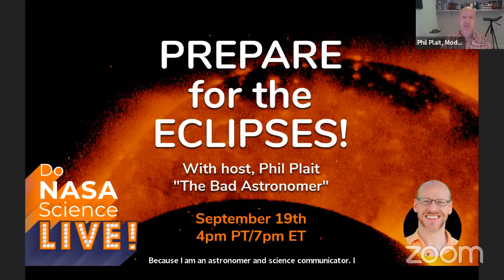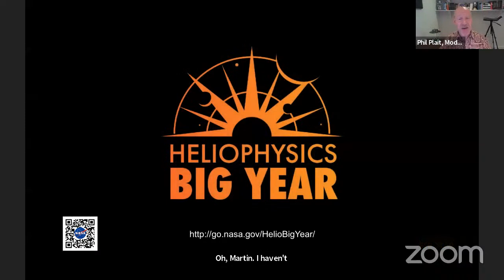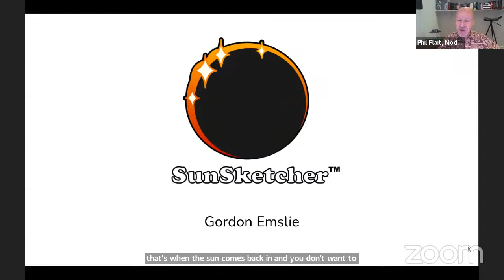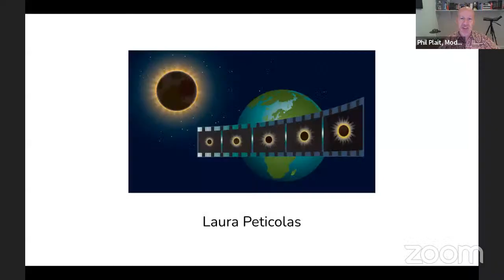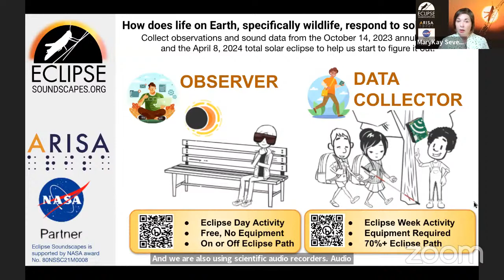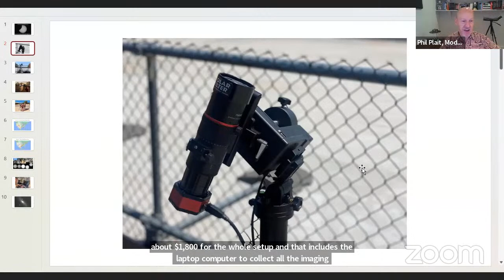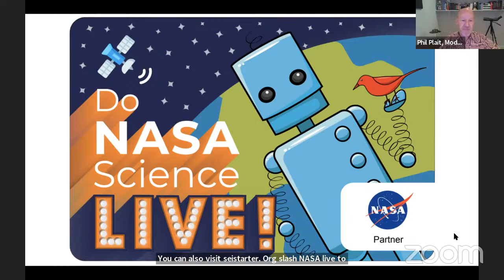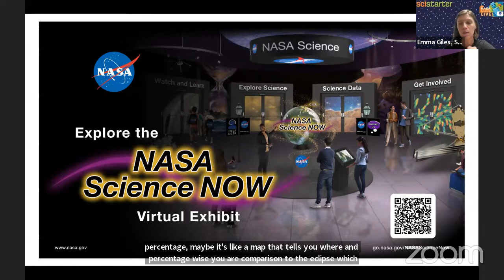(Special) Do NASA Science LIVE: Prepare for the Eclipses: Hosted by Phil Plait, "The Bad Astronomer"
Get ready for North American eclipses happening October 2023 and April 2024. NASA scientists want your help sharing observations before, during and after the eclipses, from wherever you are – there’s information they can learn about the sun only during these ultra-rare events! Your next chance to see a solar eclipse in the U.S. won’t be until 2044, so don’t miss out!